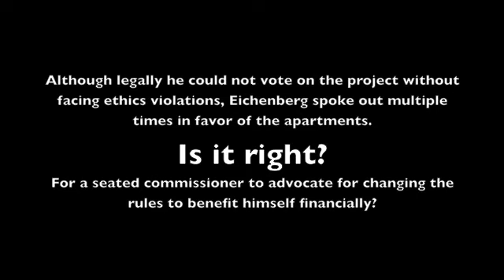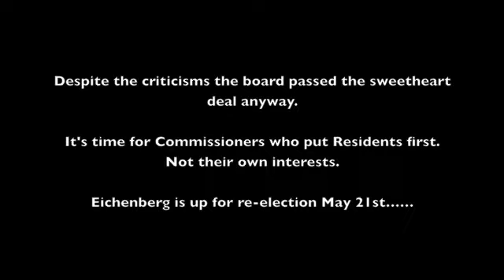Eichenberg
Ron Eichenberg is President of the Lower Macungie Township Commissioners. He's also a commercial realtor. Is it right to be both? It might be legal, but is it in the best interests of the township. Eichenberg abstained from voting so he broke no laws, but he did frame motions, speak out in favor at board meetings and planning committees and as president of the board speaks for the board and sets agendas.

Is this right?

Eichenberg could (estimated) make up to a quarter of a million dollars off the sale of the Allen Organ parcel. A sale that would not have happened if the board didn't change the rules allowing for 250 apartments that will cause gridlock at Rt. 100 and Willow Lane.